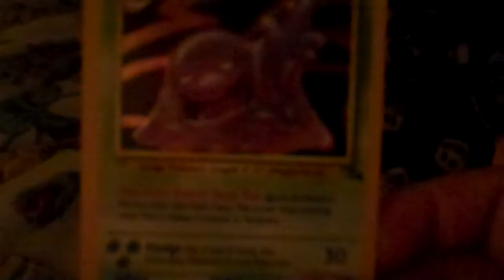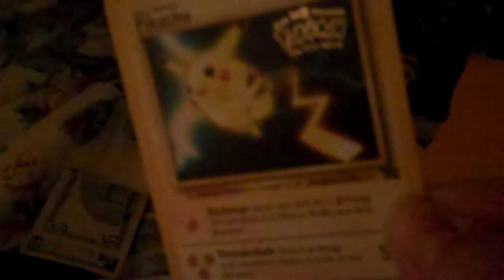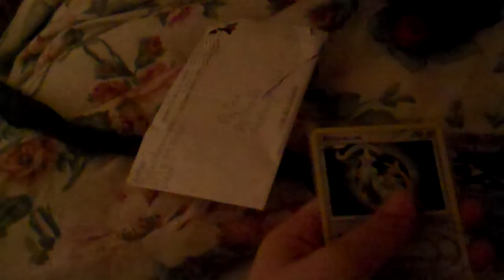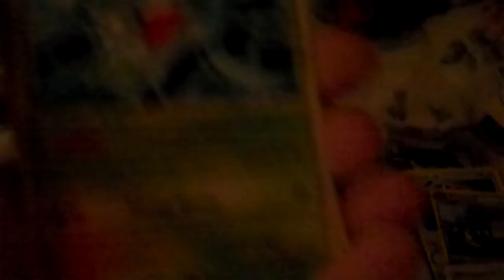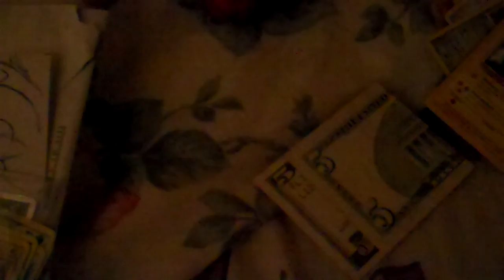TCBM from Shaymin1991 and BCBM from XXRichardK18XX! :D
Sorry Shaymin for the late upload! D: I have been lazy! XD Shaymin you are a great artist! Thank you for the awesome trade! Also thank you Richard for the awesome extras! I really like the Pikachu! :D

Here are their links! :D